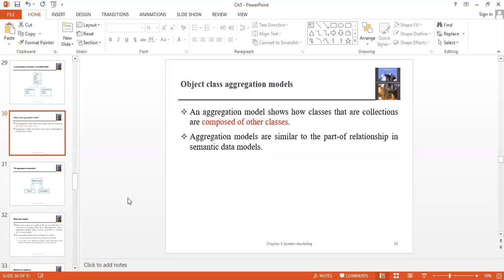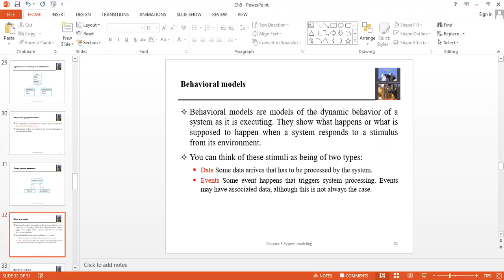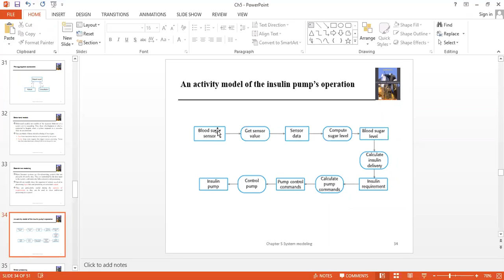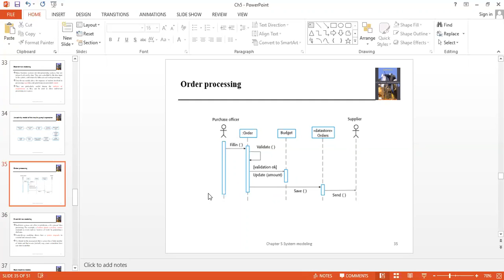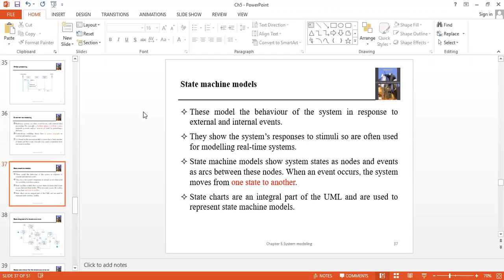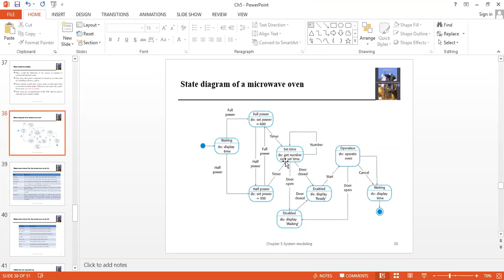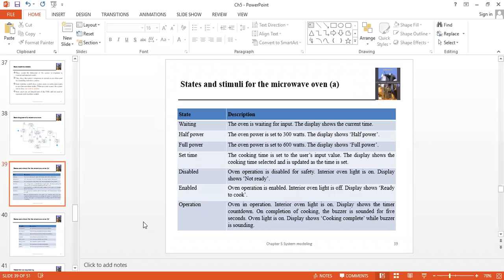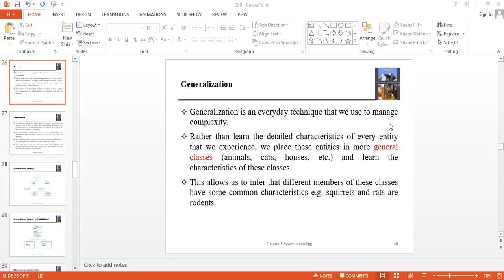System Modeling | Part 2